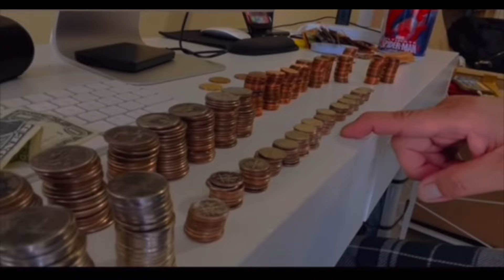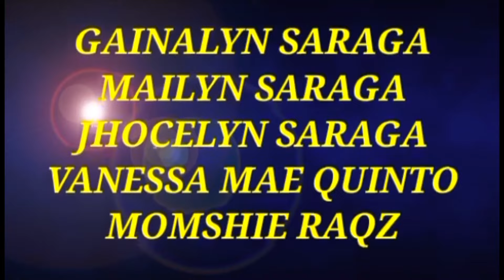PUHUNAN AYUDA GALING SA KALAKAL